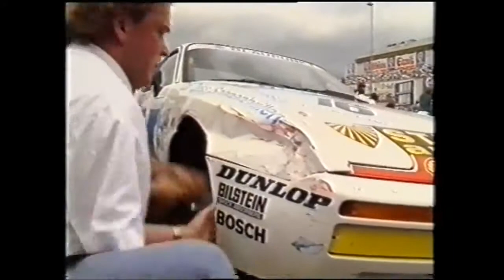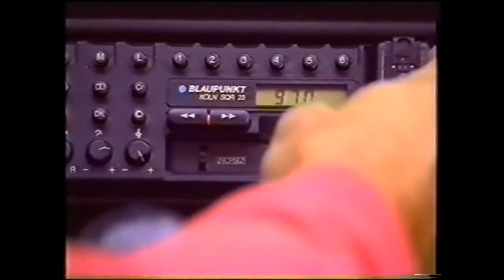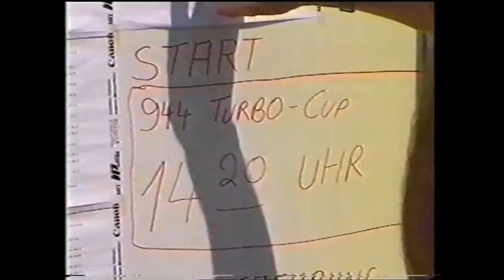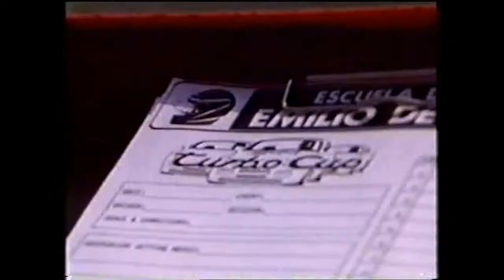1987 German Porsche 944 Turbo Cup Season Review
A summary of the 1987 Porsche 944 Turbo Cup season with English Commentary.